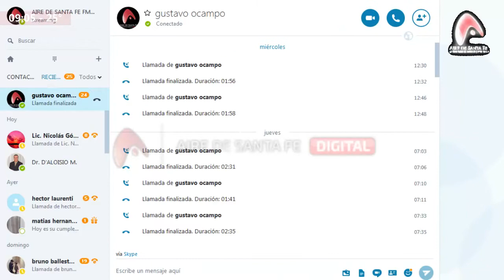2018 01 02 CRISTINA FERRARO